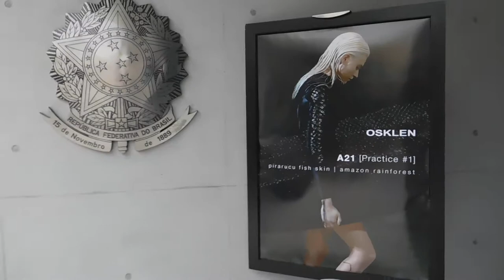DSCN6606ブラジル大使館20170422地下室から階段を登る